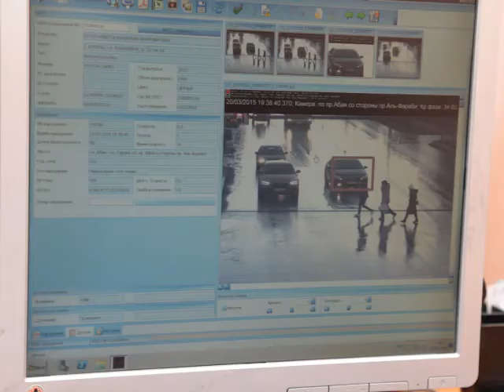Интеллектуальный перекресток - печать предписаний